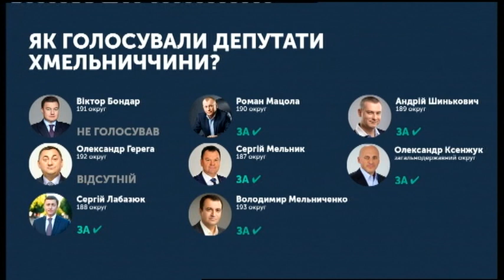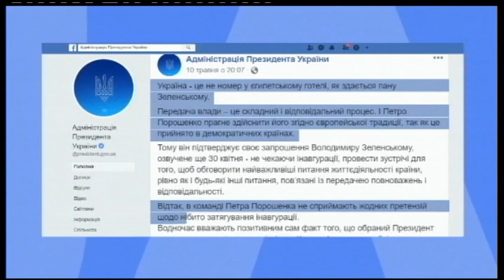16.05.2019. Новини. 20:30